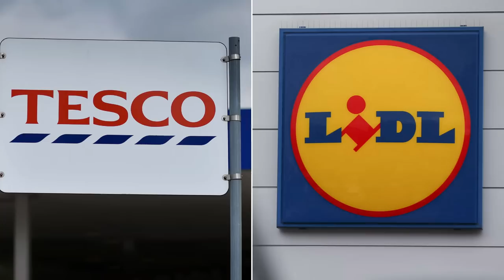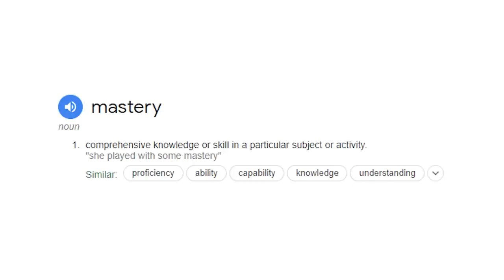How to Acquire Good Taste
Don't take this video too seriously, thanks